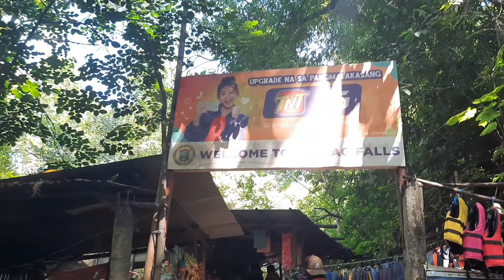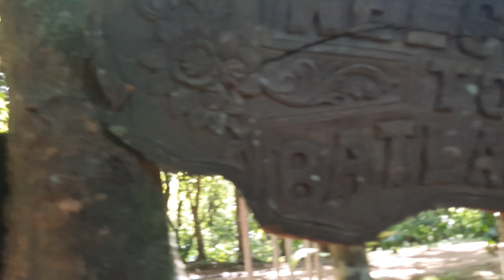BATLAG FALLS | TANAY RIZAL